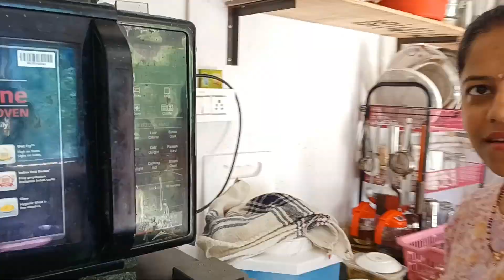पत्नी कर रही है झगड़ा || Couple Left City Life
We left Delhi City shifted to Himachal.

pati patni ka panga
# husband wife fight
pati patni ki Nok jhok
pati patni funny video
pati patni comedy
cute baby
family blog
family vlog
delhi to valley home
couple left City life
village life